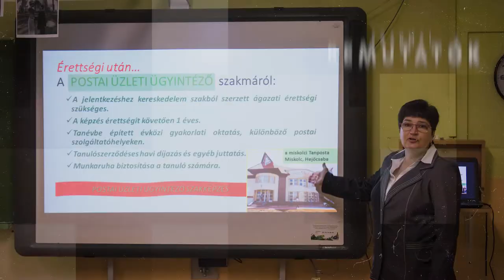Miskolci Szakképzési Centrum - Baross Gábor Szakgimnáziuma - Szakmák éjszakája 2019: Összefoglaló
© Copyright - Sváb Alex
A felvétel Sváb Alex tulajdonában áll. A felvételt Sváb Alex készítette.

A felvétel sokszorosítása, és saját néven megosztani és feltölteni tilos, és nem adok rá engedélyt, semmilyen féle eseteben sem.